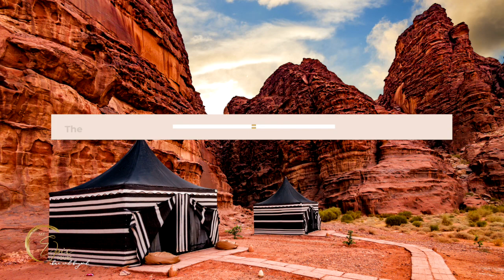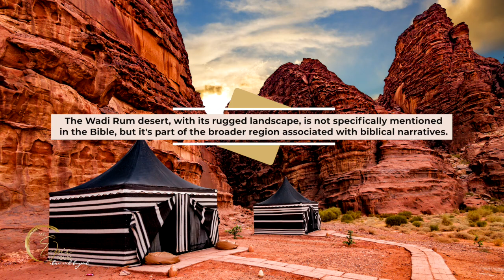Jordan Holy Land Tours - with Dr. Janet Trout & My Epic Tours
Welcome to a captivating journey through the ancient wonders and natural beauty of Jordan! Our tour will take you on a mesmerizing adventure through historic sites, breathtaking landscapes, and unforgettable experiences.

Day 1: Arrival in Jordan
Upon your arrival at Allenby Border crossing, you'll be greeted by our guide who will accompany you throughout your journey.

Mount Nebo
We'll journey to Mount Nebo, believed to be the place where Moses saw the Promised Land. Enjoy panoramic views of the Jordan Valley and the Dead Sea from this historic site before returning to Amman for overnight stay.

We depart for Madaba, known as the "City of Mosaics." Visit the famous 6th-century mosaic map of Jerusalem at the Church of St. George. Then, we'll continue our journey southward to Petra, one of the New Seven Wonders of the World. Check into your hotel near Petra and enjoy a relaxing evening.

Day 2: Petra Exploration
Today is dedicated to exploring the ancient city of Petra, carved into rose-red cliffs by the Nabataeans over 2,000 years ago. Walk through the Siq, a narrow canyon, and marvel at the iconic Treasury façade. Explore the Royal Tombs, Roman Theater, and other remarkable structures hidden within Petra's sandstone landscape. After a full day of exploration, return to your hotel for overnight stay.

Day 3: Wadi Rum Desert Adventure
After breakfast, we'll journey to the vast desert wilderness of Wadi Rum, also known as the Valley of the Moon. Experience the timeless beauty of this otherworldly landscape as you embark on a thrilling 4x4 desert safari. Discover ancient rock carvings, towering sandstone mountains, and surreal sand dunes. Enjoy a traditional Bedouin lunch and immerse yourself in Bedouin culture with an overnight stay in a desert camp under a blanket of stars.

Day 4: Dead Sea Relaxation
Bid farewell to the desert as we head towards the lowest point on Earth, the Dead Sea. Check into the luxurious Marriott Resort and Spa and indulge in a rejuvenating experience at the Dead Sea. Float effortlessly in the salty waters, renowned for their therapeutic properties. Enjoy spa treatments and relaxation by the pool, surrounded by stunning views of the Dead Sea landscape.

After breakfast, transfer to Allen Bridge for border crossing back into Israel, taking with you cherished memories of Jordan's rich history, stunning landscapes, and warm hospitality.

This tour offers a perfect blend of ancient history, natural beauty, and cultural experiences, ensuring an unforgettable journey through the heart of Jordan.